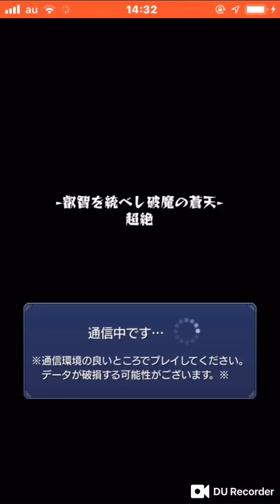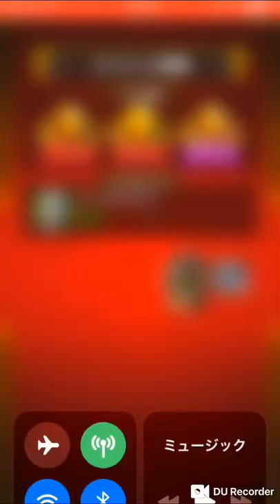「モンスト」獣神化デネブ使ってみたら友情のレーザー強すぎない？w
ladies＆gentlemanどうも

平和で楽しい動画、Liveを目指しているのでご協力お願いします！危険な言葉など人の悪口を書いてしまった場合コメント消去させていただきます。楽しい動画を目標なのでご協力をお願いします。